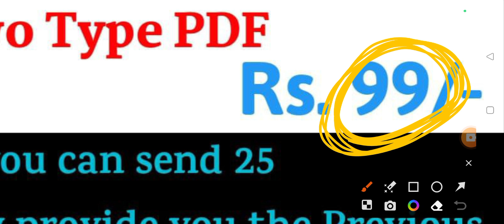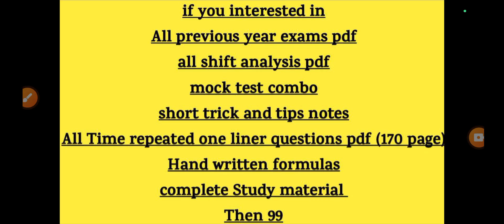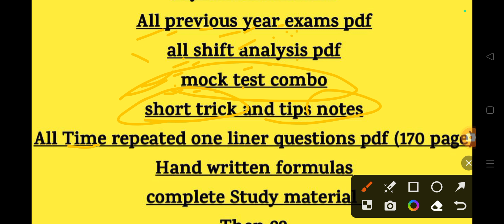Bihar Sikshak bharti Big Change | Bpsc Teacher Exam Date | Bpsc Tre 3.0 Vacancy Notification Update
-Handwritten Formula

Ans. 999
Final Price

by
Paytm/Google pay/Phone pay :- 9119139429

Ans. No

                                 Thanks
Bpsc tre vacancy
bpsc tre 3.0 bharti exam date
bpsc tre 3.0 exam kab hoga
Bihar shikshak bharti exam
bpsc tre priksha kab hogi
6 to 8 teacher vacancy in bihar
bihar 6 to 8 teacher vacancy 2019
bihar 6th phase teacher vacancy 2019
bihar 6th phase teacher vacancy
7 charan teacher vacancy in bihar
94000 teacher vacancy in bihar today news
94000 teacher vacancy in bihar notification